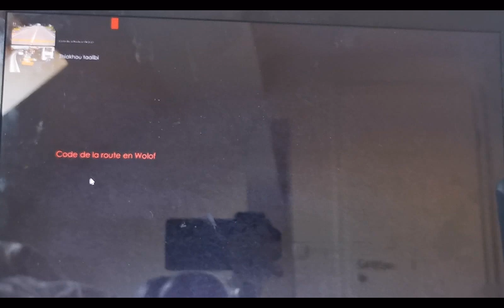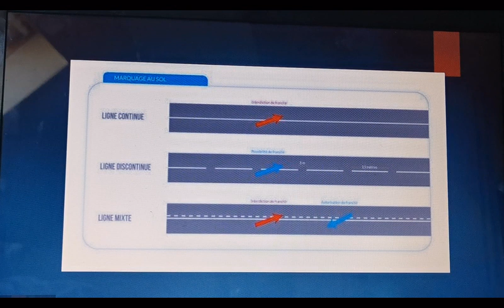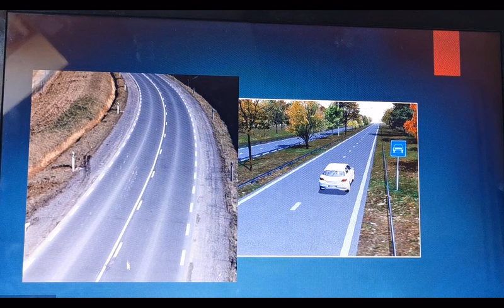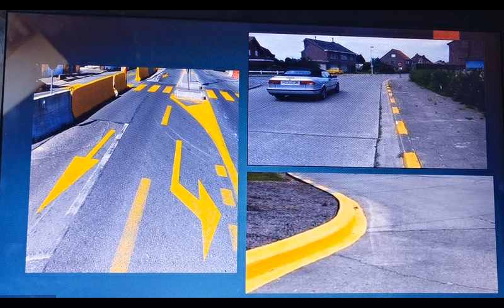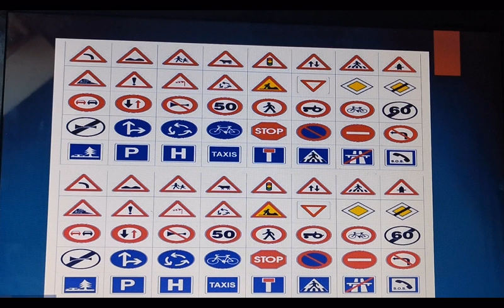Leçon 1 : CODE De La Route EN Wolof ./ "Thiakhou TALIBI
Theorie code DE LA route ( a vos question?? °)
THIAKHOU  TALIBI